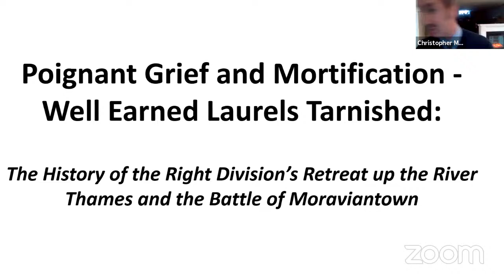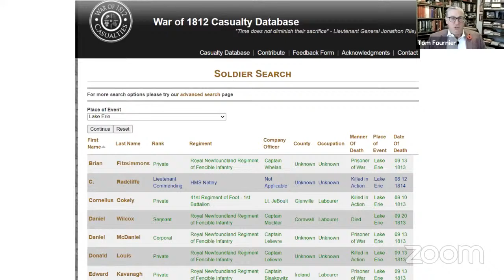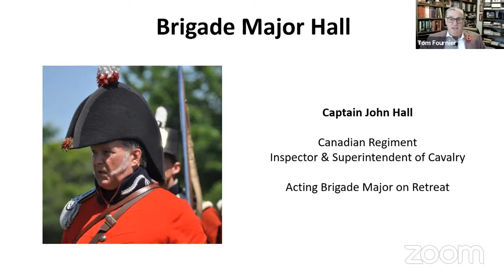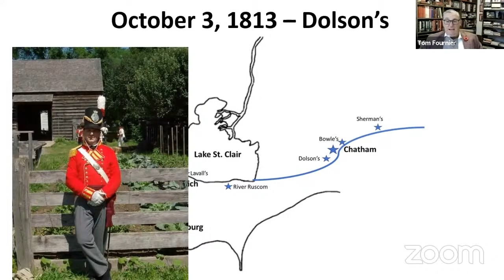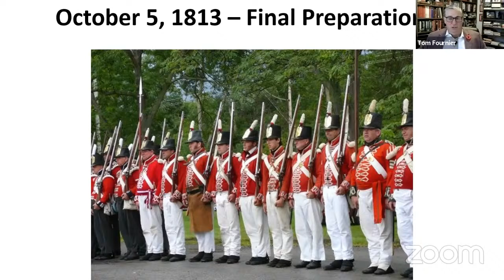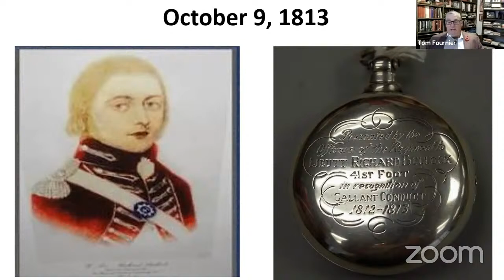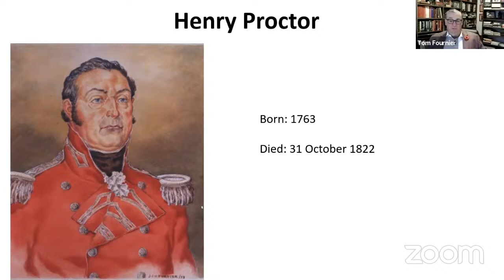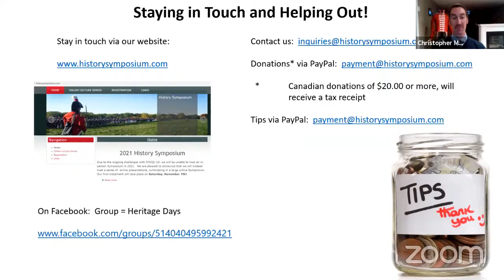History Symposium - Battle of the Thames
This is a presentation from Tom Fournier about the lead up to the Battle of the Thames on 5 October, 1813.

If you wish to be kept up to date about our future events, please subscribe to our channel.  to send us an email and we will put you on our contact list.